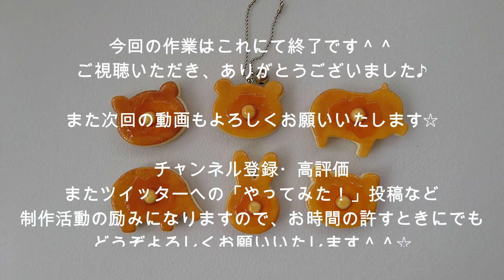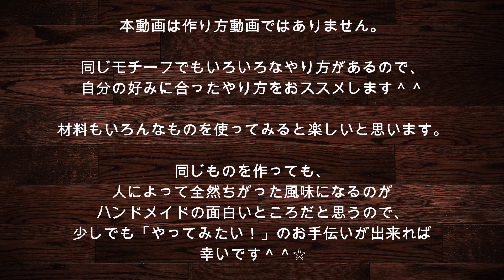【スイーツデコ・粘土】♯50 アニマルホットケーキをつくる～作業風景～ DIY・Sweets Deco「Animal hot cake」Work scene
今回は、アニマルホットケーキに挑戦してみました＾＾